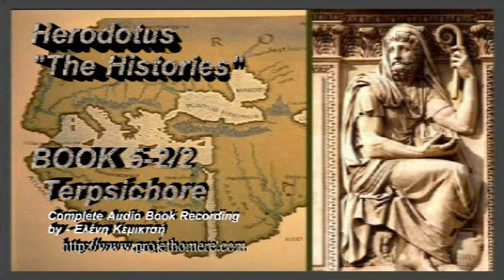Herodotus (Terpsichore book5 -2/2)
Herodotus (The Histories Terpsichore book5 -2 of 2) - Complete Audio Book Recording by - Ελένη Κεμικτσή